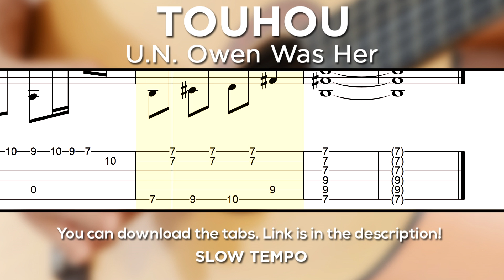東方Project / Touhou Project - UN Owen Was Her Guitar Tutorial | Guitar Lesson + TABS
Touhou Project UN Owen Was Her Guitar Tutorial / 東方Project UN Owen Was Her Guitar Tutorial

Arranged by: Bessem
Tuning: EADGBE
No capo

This is a UN Owen Was Her Guitar Tutorial (Touhou Project / 東方Project). The song is playing with tabs and sheet music showing on the screen. This is one of the best ways to learn a song as you can know the exact tempo and how certain things are supposed to sound. I have also uploaded a slow tempo version of this UN Owen Was Her Guitar Lesson which allows for easier learning and it will especially help out beginners. What you are seeing is a UN Owen Was Her fingerstyle arrangement. If you don't know how to play fingerstyle yet, I suggest to look at some tutorials on Youtube, it's not that hard. I have uploaded UN Owen Was Her tabs in PDF format further down below in case you need them. You can expect to learn this song in a few days/weeks or a couple of months. It all depends on your current skill level and how hard are you willing to learn and practice. Let me know if you liked this Touhou Project UN Owen Was Her Guitar Tutorial / 東方Project UN Owen Was Her Guitar Tutorial. One of the best ways to help me is to share this anime guitar tutorial.